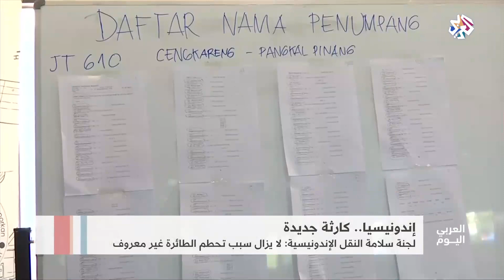العربي اليوم | تحطم طائرة إندونيسية تقل 189 شخصا بعيد إقلاعها ومصرع جميع ركابها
رجحت السلطات الإندونيسية الاثنين مقتل جميع من كان على متن طائرة "ليون إير" التي تحطمت في عرض البحر، صباح الاثنين، عقب إقلاعها من مطار جاكرتا، والبالغ عددهم 189 شخصا. وعثرت فرق الإنقاذ على بقايا بشرية وبعض حطام الطائرة، في حين تتواصل عمليات البحث عن الصندوق الأسود للطائرة المنكوبة.